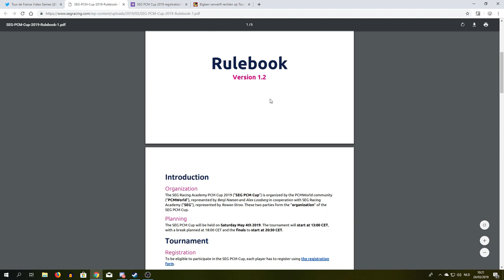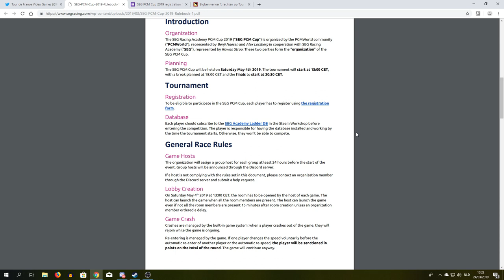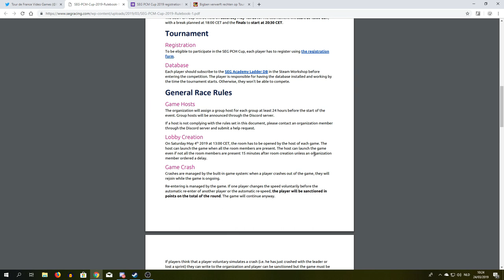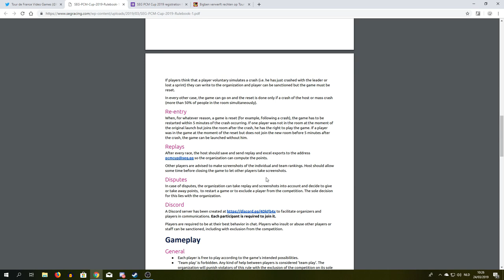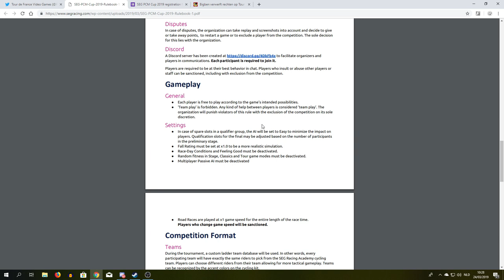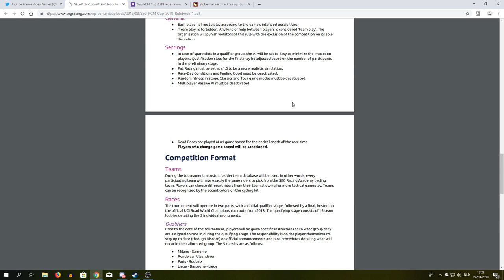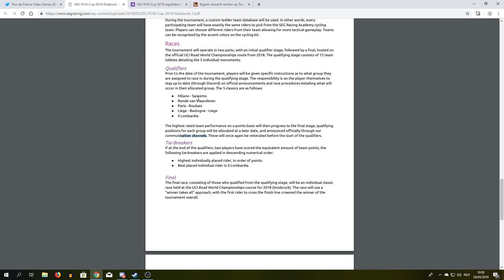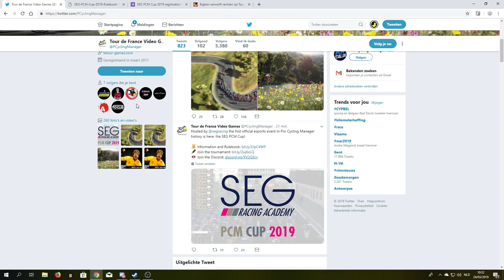SEG Racing Academy PCM Cup 2019 - Aankondiging - Pro Cycling Manager 2018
Extra video over de aankomende SEG Racing Academy PCM Cup 2019 waar er 15 schitterende prijzen te winnen zijn. Alles gaat door op ZATERDAG 4 MEI 2019. Noteer dat alvast in je agenda en vergeet niet in te schrijven.

Opname: OBS (Open Broadcast Service)
Microfoon: Trust USB Microfoon
Bewerkingsprogramma: Hitfilm Express 2017